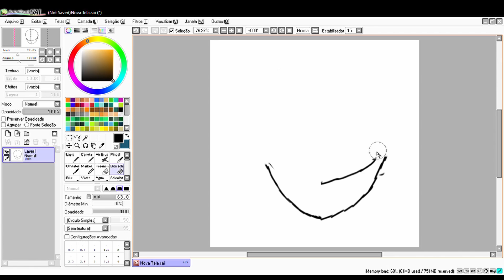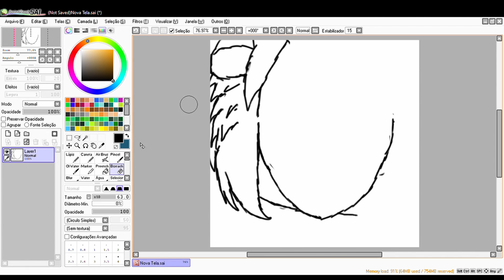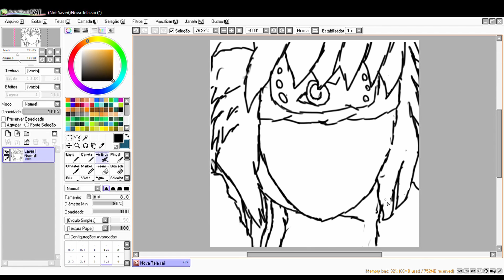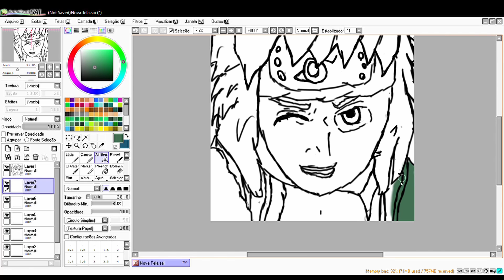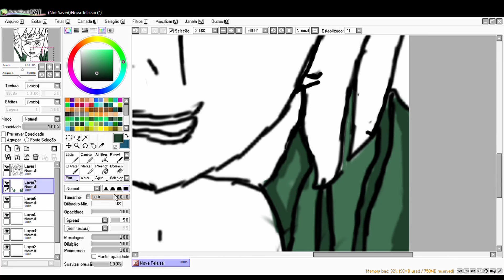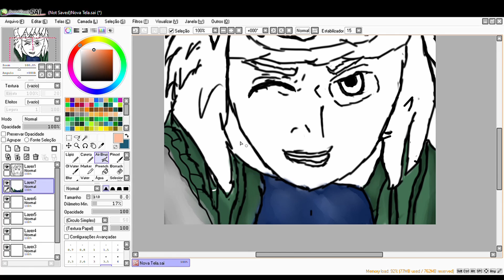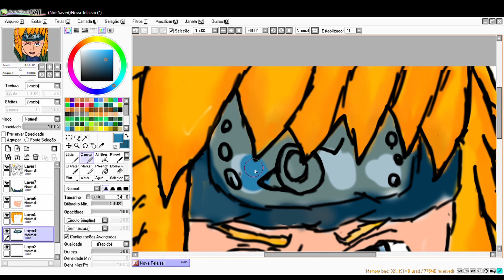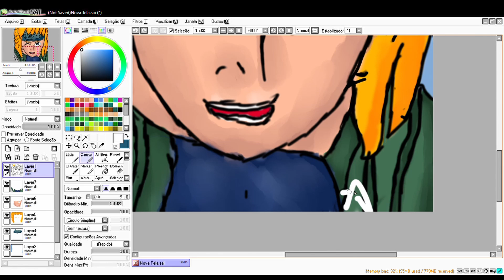Como desenhar o Minato Namikaze ( HOW TO DRAW MINATO NAMIKAZE ) passo a passo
Site : paint tool sai